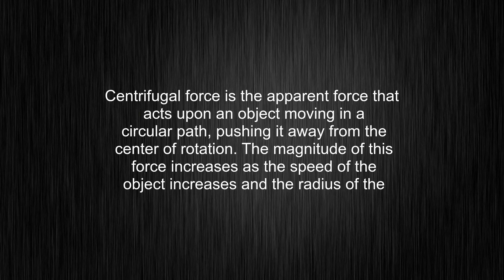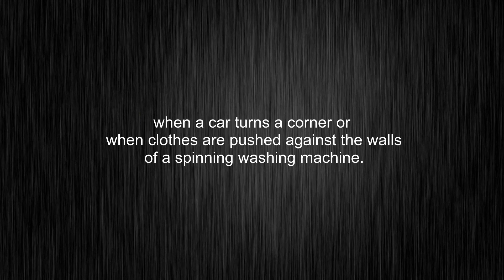What's the meaning of "centrifugal force", How to pronounce centrifugal force?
This video tells you what "centrifugal force" means, how to pronounce it, provides a pronunciation guide and an accurate definition.
00:00 Pronunciation
00:35 Meaning

- What is the meaning of centrifugal force
- How to say centrifugal force
- What is the definition of centrifugal force
- How to pronounce centrifugal force

Visit our free audio/video dictionary tutorial to learn how to correctly pronounce words/names and to learn their meanings, definitions, just like centrifugal force definition and meaning in Merriam-Webster, centrifugal force definition and meaning in Collins English Dictionary, centrifugal force definition and meaning in The Oxford English Dictionary, centrifugal force definition and meaning in Longman Dictionary of Contemporary English, centrifugal force definition and meaning in Cambridge Advanced Learner's Dictionary, and more.